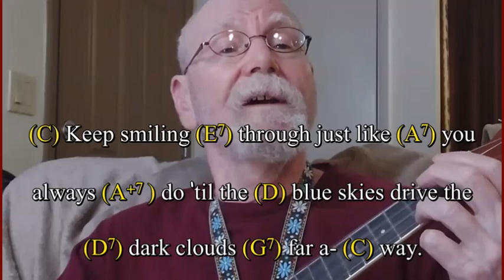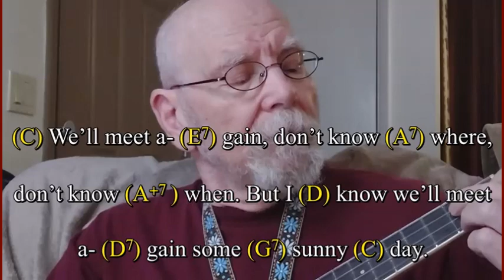We'll Meet Again (Ukulele, Lyrics, Chords)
Today my friend Jack is 100 years old!  As a U.S. Marine, he fought is the South Pacific during WWII.  After the war was over, he was stationed in England, and loved it there.  Vera Lynn was at the height of her popularity.  One of her signature songs, We'll Meet Again, became sort of an anthem for the troops that she entertained.  So, a while back, when I was showing off my newly acquired ukulele skills, I sang We'll Meet Again for Jack, and he even sang along at the traditional spot, just as the troops always did.  Here's a little bit better version, Jack.  Happy Birthday!

The photo at the end is a selfie commemorating a recent visit by me and my daughter and son-in-law.